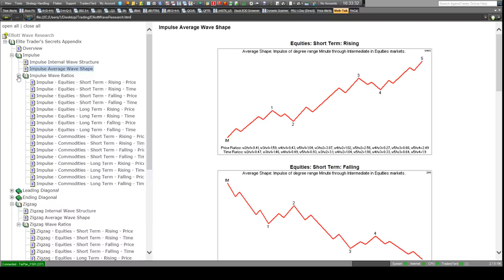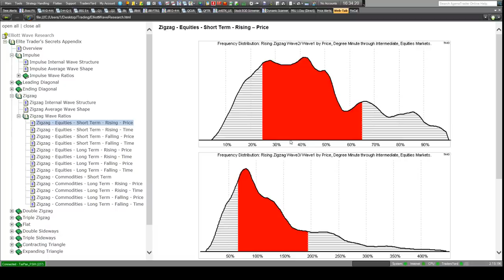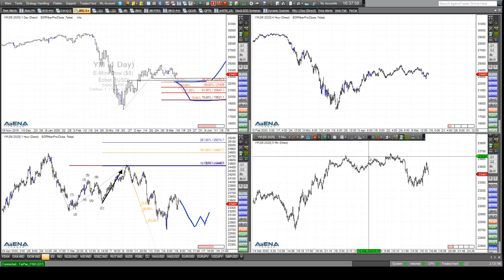Rüdiger Born: Die Lage im Dow im Detail besprochen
Die aktuelle Lage im Dow will ich im folgenden Video direkt am Chart ganz detailliert besprechen. Wie könnten Tradingchancen für Sie aussehen? Wollen Sie abgesehen von meinen täglichen Analysen im Trade des Tages